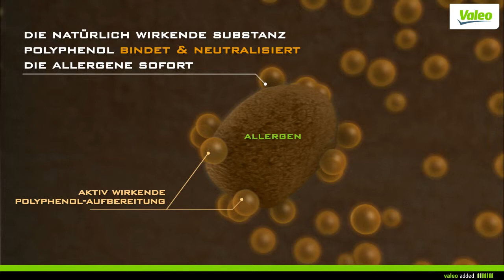[Driving Assistance] ClimFilter™ - Technologie mit Polyphenol von Valeo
Im Auto haben Allergene jetzt wenig Chancen.

Der ClimFilter™ Supreme von Valeo mit anti-allergenen Eigenschaften.

Die Symptome von Inhalationsallergien (Niesen, Juckreiz, tränende Augen, Schnupfen, Atembeschwerden, aber auch Erschöpfung, Reizbarkeit und Kopfschmerzen) sind beim Autofahren nicht nur unangenehm, sondern können auch Ihre Konzentrationsfähigkeit beeinträchtigen.

Der erste Innenraumfilter in Europa mit dem natürlichen Wirkstoff Polyphenol stoppt nicht nur Staub, toxische Gase und Gerüche, sondern neutralisiert auch Allergene.